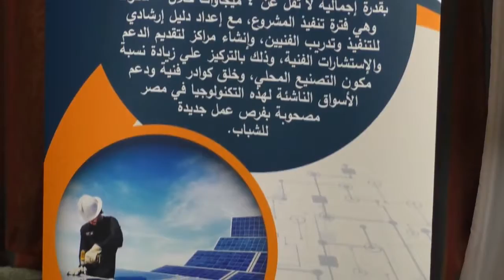تحت رعاية وزير التجارة والصناعة افتتاح فاعليات المؤتمر القومى لنظم الخلايا الشمسية الصغيرة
تحت رعاية وزير التجارة والصناعة
افتتاح فاعليات المؤتمر القومى لنظم الخلايا الشمسية الصغيرة
م.احمد طه: المؤتمر يستهدف تنفيذ استراتيجية الحكومة الهادفة الى التوسع في استخدام نظم الطاقة الشمسية والطاقة المتجددة
تحت رعاية المهندس طارق قابيل وزير التجارة والصناعة أفتتحت صباح اليوم فعاليات بدء المشروع القومى  "نظم الخلايا الشمسية الصغيرة المتصلة بالشبكة Egypt - PV " والذى يقوم بتنفيذه مركز تحديث الصناعة بالتعاون مع برنامج الأمم المتحدة الإنمائيUNDP.
حضر المؤتمر كل من المهندس/ أحمد طه المدير التنفيذي لمركز تحديث الصناعة، والدكتور/ محمد موسي عمران وكيل أول وزارة الكهرباء والطاقة المتجددة نيابة عن الدكتور/ محمد شاكر وزير الكهرباء والطاقة المتجددة، والدكتور/ محمد بيومي مدير برامج الطاقة والبيئة ومساعد الممثل المقيم ببرنامج الأمم المتحدة الإنمائي، والدكتور/ محمد الخياط رئيس هيئة الطاقة الجديدة والمتجددة، والمهندس/ طارق النبراوى نقيب المهندسين، إلى جانب ممثلي وزارات الكهرباء والطاقة المتجددة، والإسكان، والاستثمار، والسياحة ، والبيئة، والتجارة والصناعة، وعدد من العاملين في قطاع الطاقة الشمسية وممثلي البنوك وشركاء المشروع من كافة القطاعات.
وقال المهندس/ أحمد طه المدير التنفيذي لمركز تحديث الصناعة أن مشروع "نظم الخلايا الشمسية الصغيرة المتصلة بالشبكة Egypt - PV "يعد من المشروعات الرائدة التي يستهدف المركزتنفيذها في ضوء التحديات التي تواجهها مصر في قطاع الطاقة وتوجه الدولة نحو نشر نظم الطاقة الشمسية والطاقات المتجددة والتي تستهدف الوصول إلى نسبة 20% من إجمالي الطاقة التى تستخدمها مصر في عام 2022 وفقا لإستراتيجية الطاقة المتجددة والتي تسعى الحكومة لتنفيذها حتى عام 2035 من أجل أن تصبح مصر أكثر إستدامة وإعتمادا على مواردها الذاتية خاصة فيما يتعلق بالطاقات الجديدة والمتجددة.